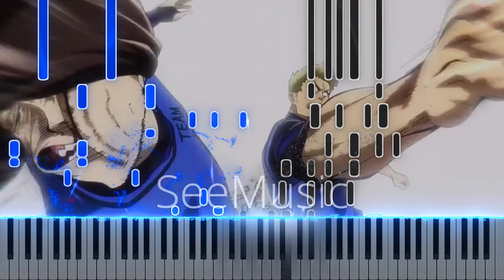Blue Lock Episode 11 OST (Piano)